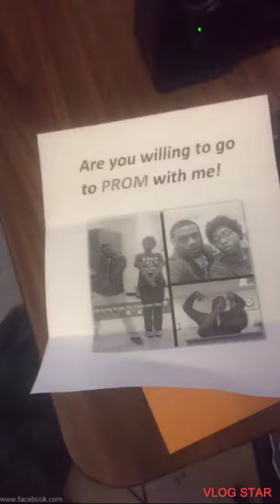My high School crush (darterrio) ask me to prom on April 9,2018 💯❤️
My High School Crush 🥰 Darterrio West ask me to go to prom with him. This is what he said about me, "So it's this girl name Lornesha Nelson ! She's been having a crush on me since the second Semester of my freshmen year at Douglass High School ! so to cut it short ! I was told from and Angel to propose and ask her to prom to make it the best senior year for Lornesha! ❤️ Sorry I didn't say anything I was speechless and I couldn't believe I was actually doing this! ❤️❤️❤️❤️❤️"